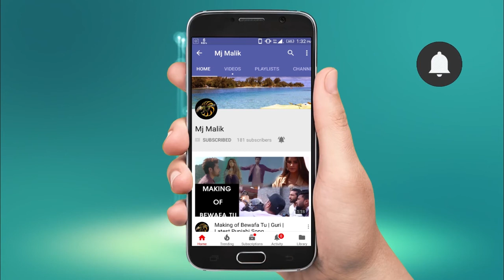SUIT PUNJABI | JASS MANAK | Latest Punjabi Songs 2018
Hello Friends,
I am mj malik, ON Youtube (Search)- mj malik

6.Social Meida Made Her Famous BUT Now It"s Time to Show This Tears to The World | PLZ HELP THEM-